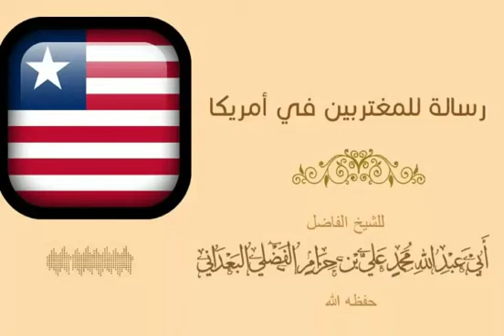رسالة للمغتربين في أمريكا